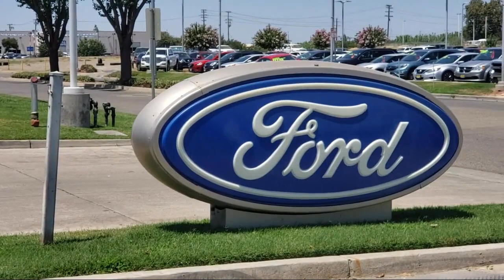2020 Kia Niro EV EX Premium Sport Utility Merced Turlock Modesto Fresno Los Banos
2020 Kia Niro EV EX Premium Sport Utility Stock Number: FP8909 Vin:KNDCE3LG5L5081660.